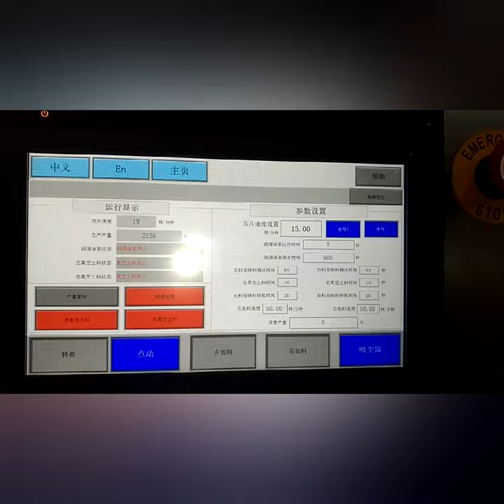How much need to be invested for two layer dishwasher tablet production line?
This video is to show how the two color dishwasher tablets are compressed and how the two layer dishwasher tablet machine performs.
If you are planning to start the project for dishwasher tablet production, you may check our website to get genera idea about the various machines for dishwasher tablets
How to solve the sticking problem during the tablet production?
We shall recommend the magnesium stearate spraying system which can help you a lot to avoid the sticking trouble during the dishwasher tablet production.